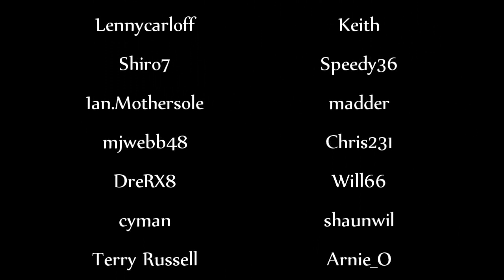JapFest 2011 track session E - with Mazda Rotary Club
All rotary session at JapFest 2011 - a mixture of RX-7s and RX-8s on track from the members of the Mazda Rotary Club.

My first time on the track (ever!) and a huge adrenaline rush. The video starts just after Quarry corner and still on the first lap. Planning on coming back again next year and possibly with a full track day as well. My second outing (session M) built on this.